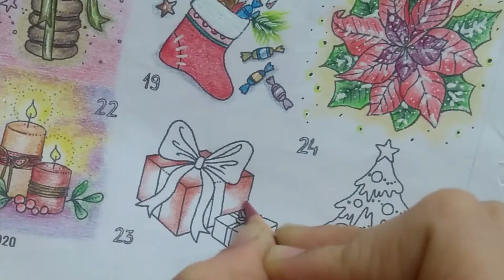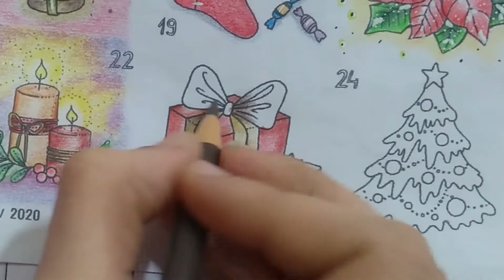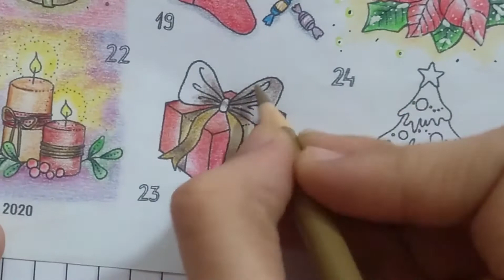ColorMas Day 23. Coloring golden ribbon with brown shades.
ColorMas Day 23.

Color with me this holiday season.

I will be uploading only Christmas theme videos this month, And I extremely excited for the Color-Mas 2020!

Also I would be uploading Christmas theme videos daily till 25th of December!!

I found these amazing and very pretty advent calendars from Instagram.

You can easily print them in A4 size paper and start coloring them.

Pencil Color's - Faber Castell Polychromos 60.

I hope you enjoy the videos and get some coloring ideas from it.

Happy coloring!